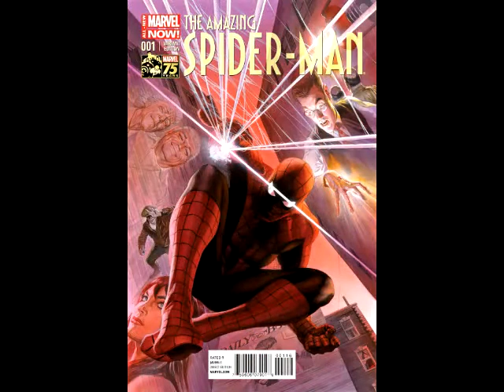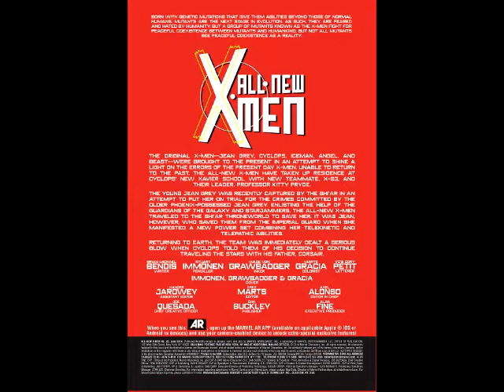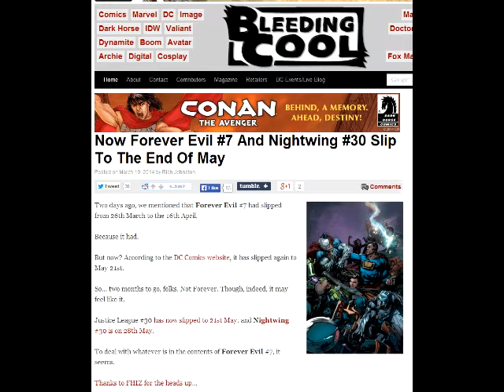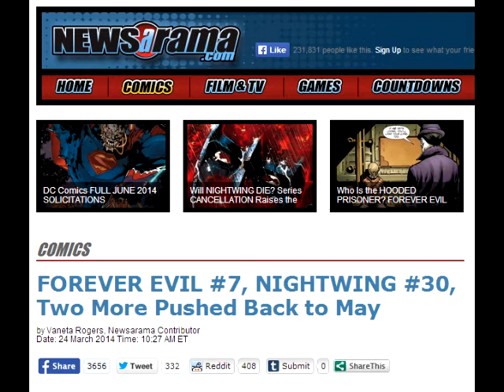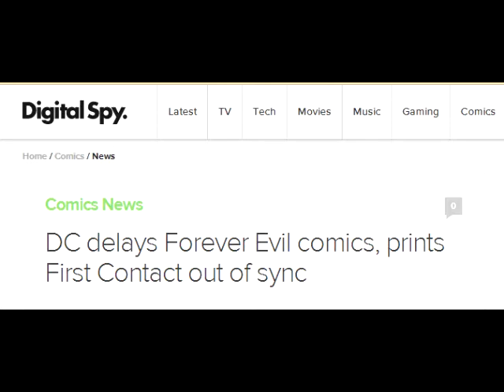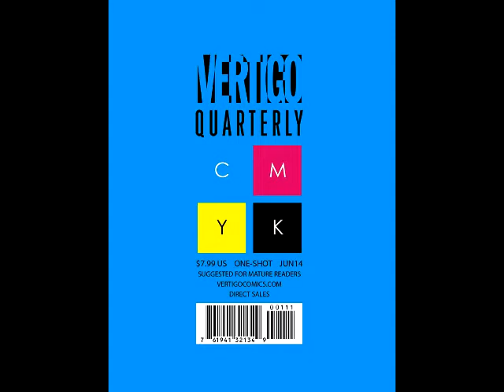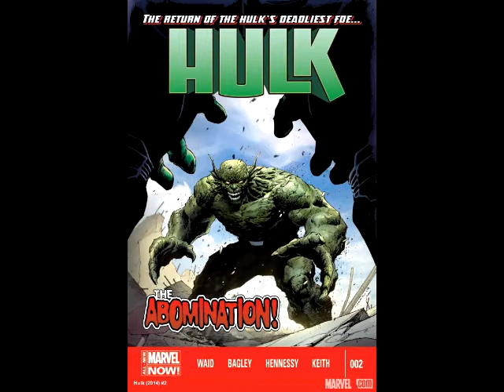He's Got Issues #118: New Comics, 4/30/14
First Five:
1) Amazing Spider-Man #1
2) All-New X-Men #26
3) Forever Evil Aftermath Batman Vs Bane #1 (One Shot)
4) Serenity Leaves On The Wind #4 (Of 6)
5) Uncanny Avengers Annual #1

Top Ten:
6) Batman Eternal #4
7) Avengers #28
8) New Avengers #17
9) Silver Surfer #2
10) Rai #1

Best of the Rest:
DC COMICS
Batgirl Annual #2
Flash Annual #3
Vertigo Quarterly Cyan #1

MARVEL COMICS
Avengers A.I. #12
Avengers World #5
Hulk #2
What If Age Of Ultron #5 (Of 5)

DYNAMITE ENTERTAINMENT
Battlestar Galactica Six #1 (Of 5)

Trades:
All-New X-Men Volume 4 All-Different HC (Premiere Edition)
Wolverine And The X-Men By Jason Aaron Volume 8 TP

Image Firsts Edition $1 Reprints:
Alex + Ada #1
Black Science #1
Deadly Class #1
East Of West #1
Lazarus #1
Manifest Destiny #1
Pretty Deadly #1
Rat Queens #1
Saga #1
Sex Criminals #1
Velvet #1
Walking Dead #1
Zero #1